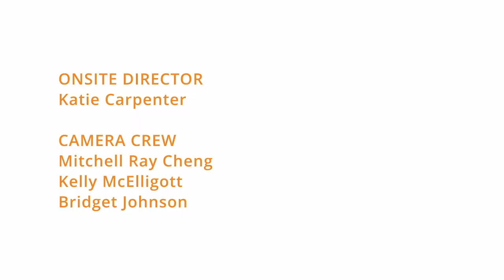Perfect Mash Ep. 2.1 LOGAN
Perfect Mash is a new live & inclusive dating show in Chicago! The show features 3 daters who audience members have a chance to win a date with.

This episode features Logan Wilde!

Perfect Mash is a combination of games, interviews, and storytelling exploring what our featured daters want out of their Perfect Mash. Before the show starts audience members fill out quizzes to see how compatible they are with the contestants. While the show is going on the Hot Potato Hearts team combs through the compatibility quizzes filled out earlier to determine the three most compatible attendees for each featured dater. After chatting with them all on stage, the contestants will choose their Perfect Mash from their top three. The three Perfect Mashes will then blindly pick a date activity.

Thank you Schubas, King of Cups & Pilot Project for the winning dates!